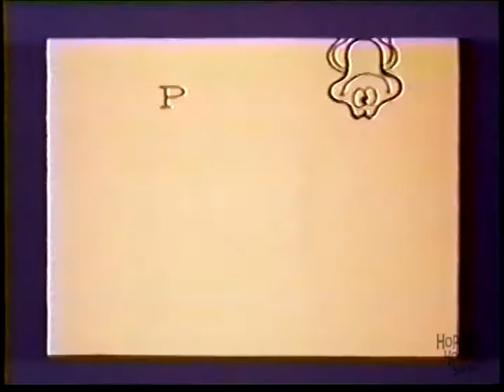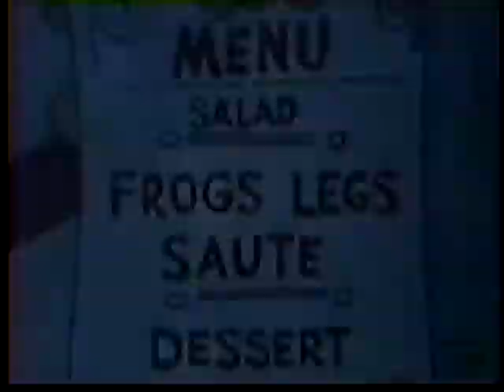Hoppity Hooper 13 - Frog Prince of Monomania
Hoppity Hooper sets out to rescue a fellow frog held captive in the kingdom of Monomania.  "Monomania" was an actual diagnosis of mental illness in the 19th century.  It meant to be obsessed with one thing.